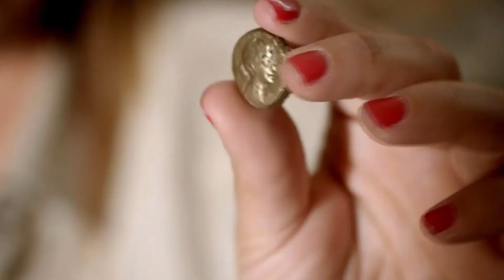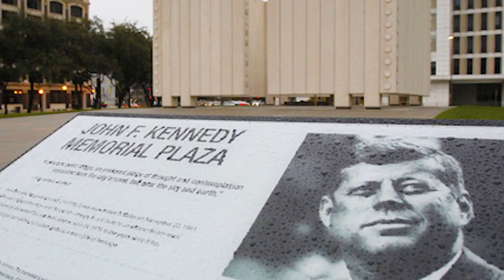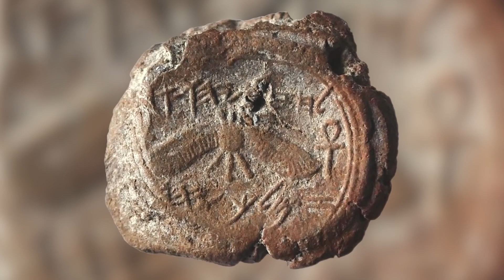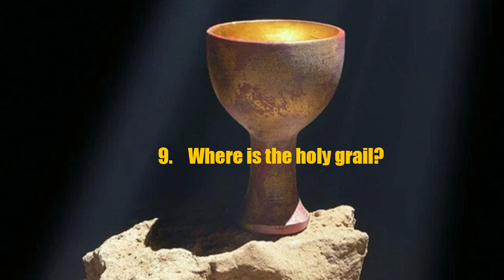9 Most Mysterious Things Science Still Can't Explain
There's a lot we can tell about an ancient building through archaeology and scientific research. We can tell when it was built, and usually how it was built, too. We might even be able to get an idea of what it was used for, but we can't always get all of the answers. Every structure you're about to see in this list is an outstanding feat of ancient construction, and although we know a little about all of them, we're still left with more questions than answers.

The Word